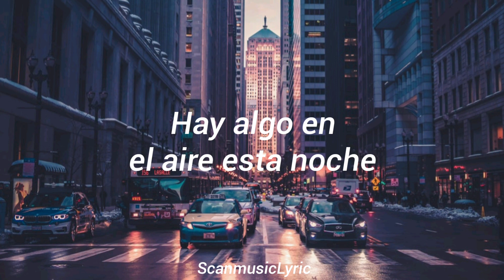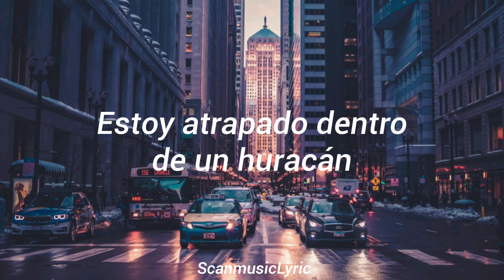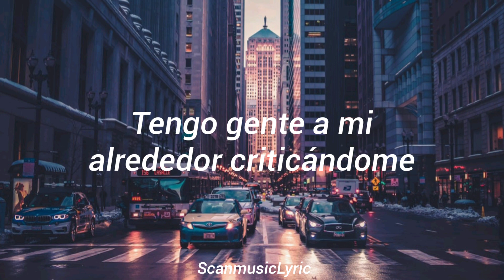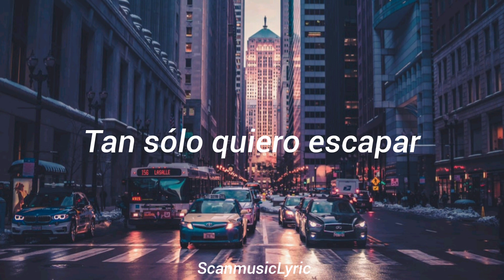Jamiroquai - Runaway | (Sub. español)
Song: Runaway
Artist: Jamiroquai
Album: High Times: Singles 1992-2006
Traducción al español: ScanmusicLyric